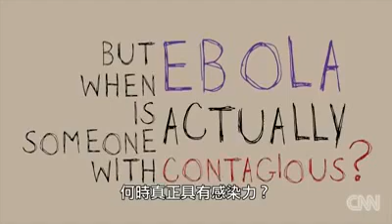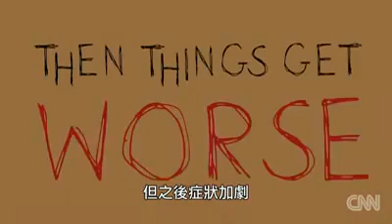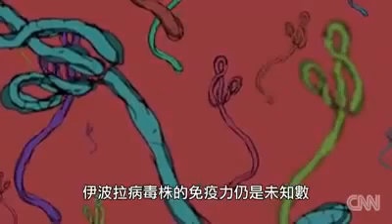【科普動畫短片】伊波拉（艾波拉）病毒（Ebolavirus）｜不到2分鐘了解該疾 病｜途徑｜症狀｜防範｜潛伏期｜死亡率｜問與答｜CNN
2020/01/11（六）大陸武漢新型冠狀肺炎病毒首例死亡，至2020/2/2（日）造成世界人心惶惶，其實，防範最重要的就是：常洗手、戴口罩，以下兩部介紹伊波拉病毒的動畫，可以作為｢前車之鑑｣。

版權擁有者屬於原創作者